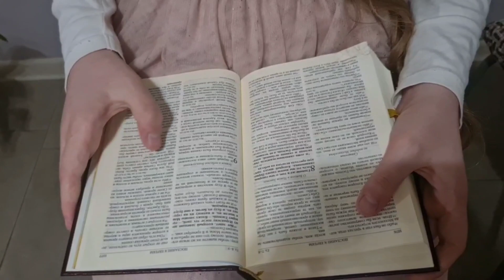Дух Святой есть Бог.